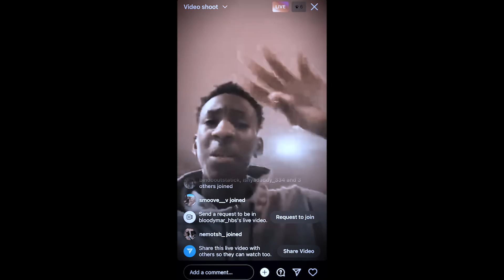BloodyMar - Realest (Exclusive Music Video) | Dir. Logan Shoots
2002 Dailyslaps LLC